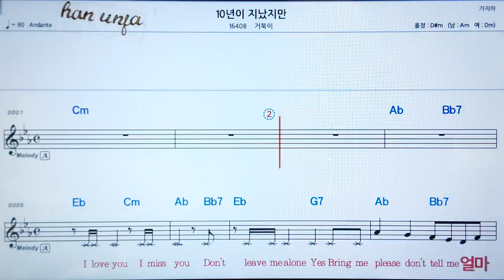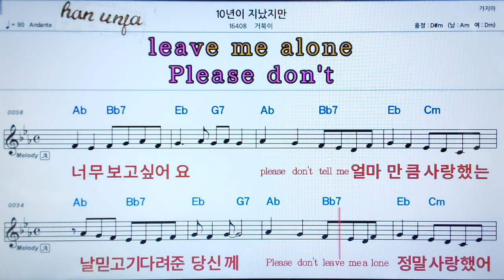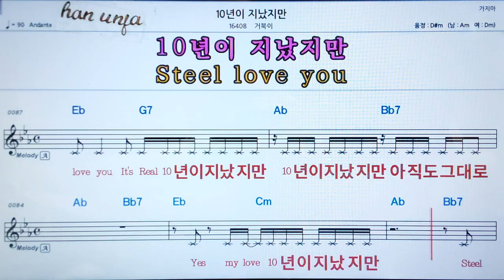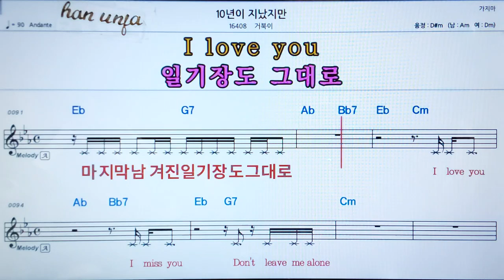💖십년이 지났지만/거북이 , 👍가라오케 악보 코드 가사 ,Karaoke반주